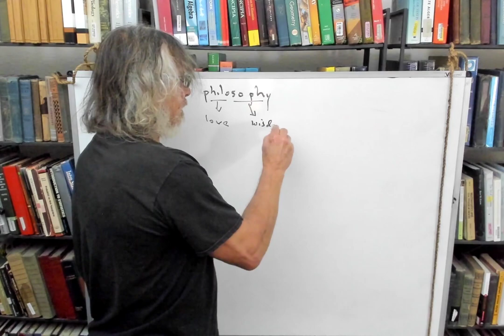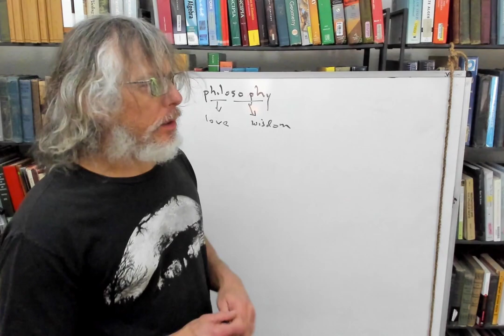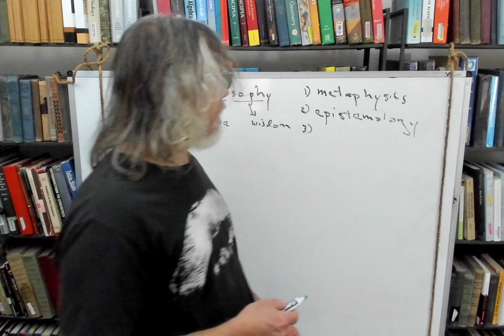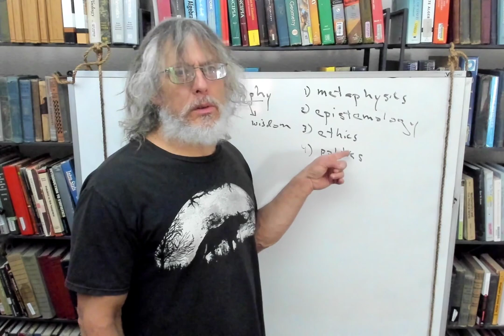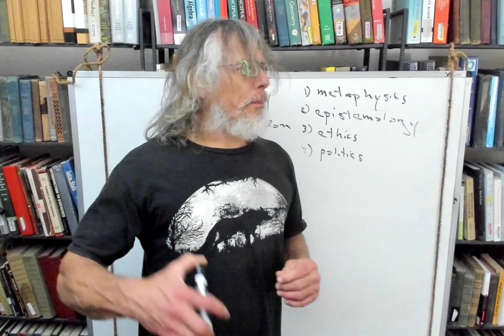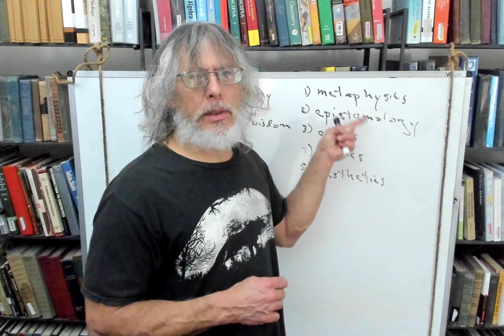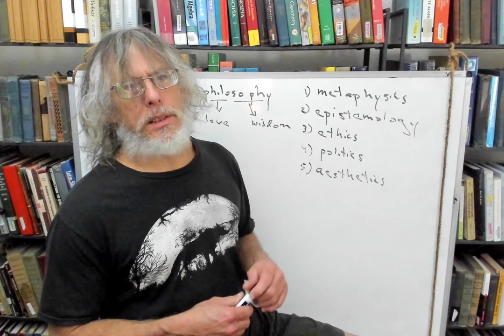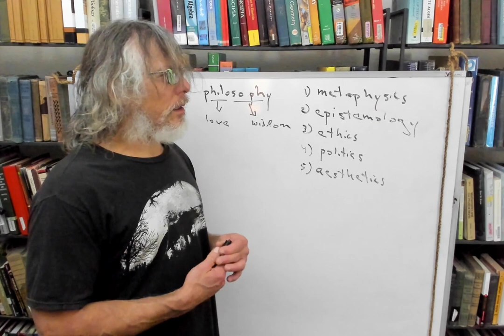What is Philosophy? To Be True To Nature and Human Nature, and To Avoid Mistakes 27Nov2022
Philosophy is systematized wisdom. It is the science that studies our human, conceptual relationship to reality. Properly done, it keeps us holistic, connected, and real.

Notes.

"c. 1300, philosophie, 'knowledge, learning, scholarship, scholarly works, body of knowledge,' from Old French filosofie 'philosophy, knowledge' (12c., Modern French philosophie) and directly from Latin philosophia, from Greek philosophia 'love of knowledge, pursuit of wisdom; systematic investigation,' from philo- 'loving' (see philo-) + sophia 'knowledge, wisdom,' from sophis 'wise, learned;'  a word of unknown origin [Beekes]. With many spelling variants in Middle English (filozofie, phelosophie, etc.).

"From mid-14c. as 'the discipline of dealing in rational speculation or contemplation;' from late 14c. as 'natural science,' also 'alchemy, occult knowledge;' in the Middle Ages the word was understood to embrace all speculative sciences. The meaning 'system a person forms for conduct of life' is attested from 1771. The modern sense of 'the body of highest truth, the science of the most fundamental matters' is from 1794."

"The study of the nature, causes, or principles of reality, knowledge, or values, based on logical reasoning."

3.

"Philosophy (from Greek: φιλοσοφία, philosophia, 'love of wisdom')  is the systematized study of general and fundamental questions, such as those about existence, reason, knowledge, values, mind, and language. Such questions are often posed as problems to be studied or resolved. Some sources claim the term was coined by Pythagoras (c. 570 – c. 495 BCE), although this theory is disputed by some. Philosophical methods include questioning, critical discussion, rational argument, and systematic presentation."

4. Cesar's Way: The Natural, Everyday Guide to Understanding and Correcting Common Dog Problems by Cesar Millan

5. The Story of Your Dog: A Straightforward Guide to a Complicated Animal by Brandon McMillan

6. The Man Who Listens to Horses by Monty Roberts

7. The Cat Whisperer: Why Cats Do What They Do--and How to Get Them to Do What You Want by Mieshelle Nagelschneider

8. Dr. Lisa A. Pierson, DVM, has good info at her

As she says: "Diet is the brick and mortar of health.  This web page lays out some often-ignored principles of feline nutrition and explains why cats have a better chance at optimal health if they are fed canned food (or a balanced homemade diet) instead of dry kibble. Putting a little thought into what you feed your cat(s) can pay big dividends over their lifetime and very possibly help them avoid serious, painful, and costly illnesses."

And : "Every living creature is 'fine' until outward signs of a disease process are exhibited. That may sound like a very obvious and basic statement but if you think about it.
"The point is that diseases ‘brew’ long before being noticed by the living being.'

9. The Soul of a Horse: Life Lessons From the Herd by Joe Camp

10. Mark Rashid
i. Considering the Horse
ii. Horses Never Lie
iii. A Good Horse Is Never a Bad Color
iv. Whole Heart, Whole Horse: Building Trust Between Horse and Rider

In addition to private tutoring, I teach academic classes, work with teachers and schools on curriculum and methodology and teaching skills, consult, and work with businesses and professionals on logic and thinking skills.

Michael Gold
B.S. Mathematics, B.A. Philosophy
MovNat Certified Level 2 Fitness Instructor
Texas Teacher Certificate, Secondary Mathematics
Optimal thought and optimal fitness through reason, logic, science, passion, and wisdom